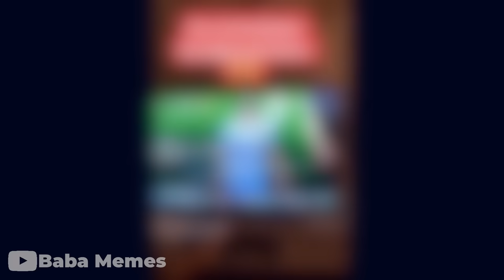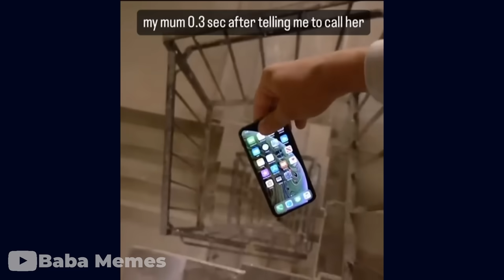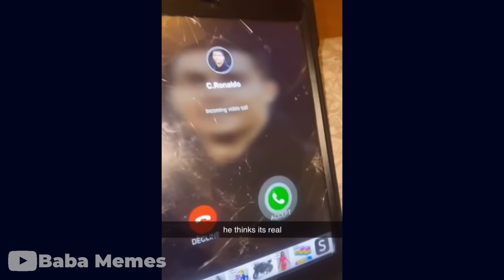MEMES wenn du 2 mal lachst, hast du verloren